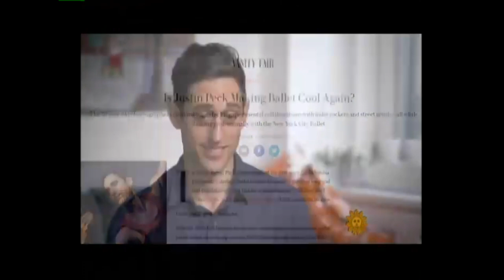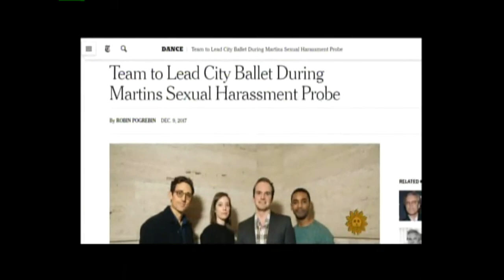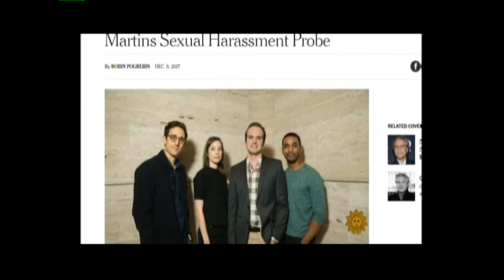CBS Sunday Morning: Justin Peck on Choreographing the revival of Carousel